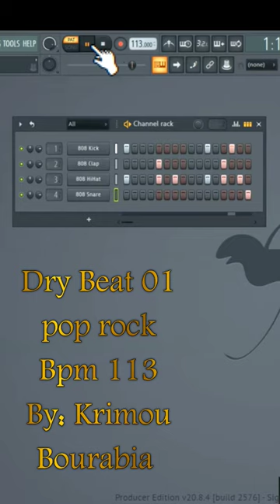Rhythm in one minute With FL Studio By Krimou Bourabia from Algeria